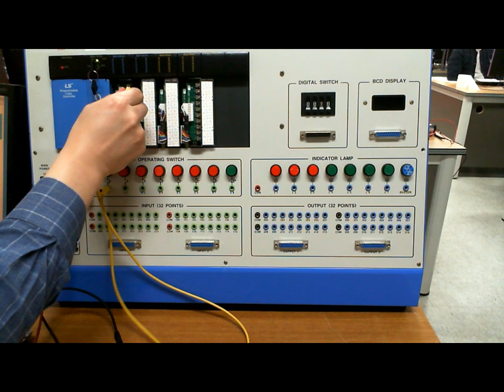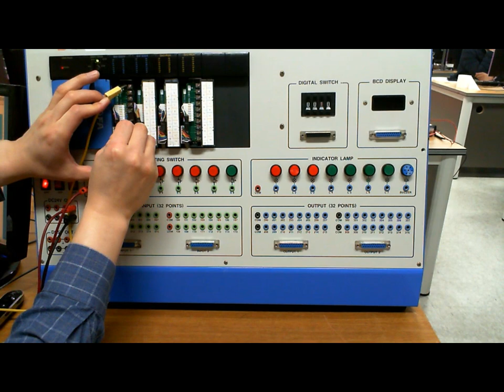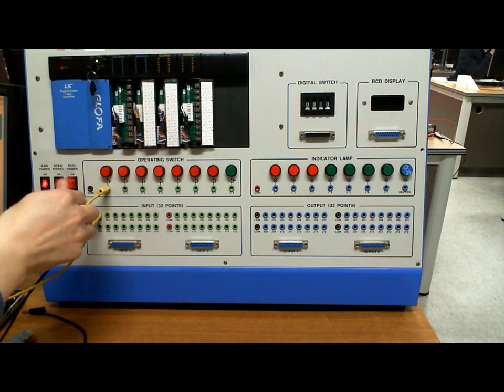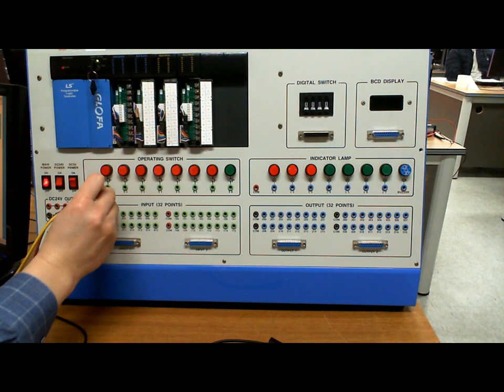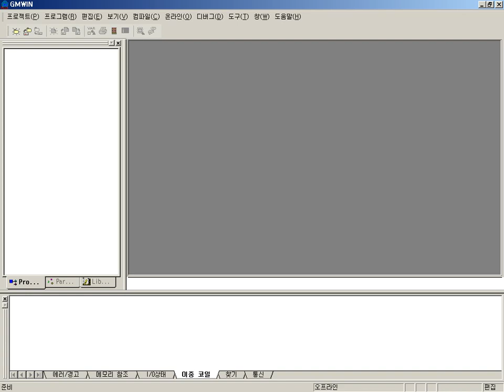02 GLOFA PLC 입력모듈 연결